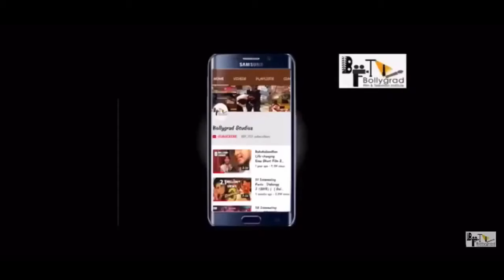Bell Bottom | 31 Interesting Facts | Akshay kumar | Vaani kapoor | Lara dutta | Huma Qureshi |2021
Bell Bottom | Akshay Kumar | Vani Kapoor | Huma Qureshi | @ankitpandeyakki | Tfu | Thefilmyullu-TFU | Bollygrad Studioz